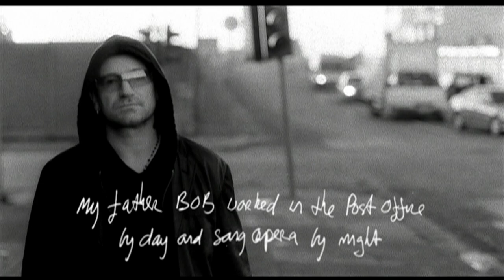U2: Sometimes You Can't Make it on Your Own - original edit - directed by Phil Joanou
This is the first version, original edit from the U2 album, How to Dismantle an Atomic Bomb...